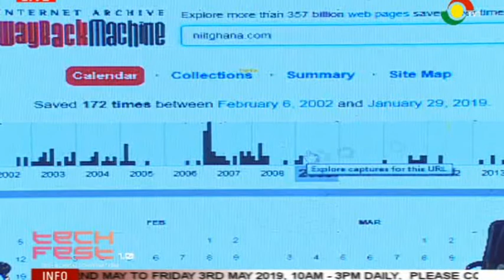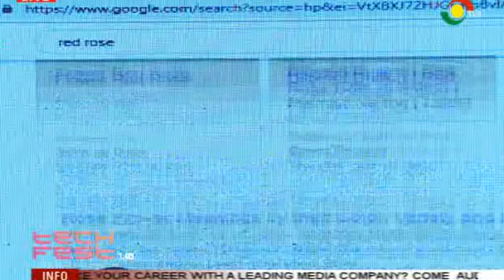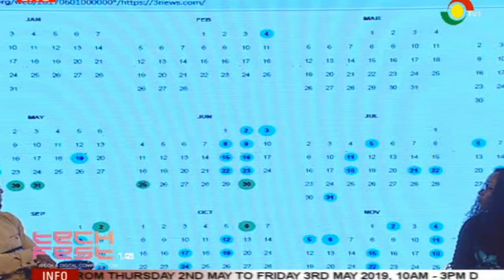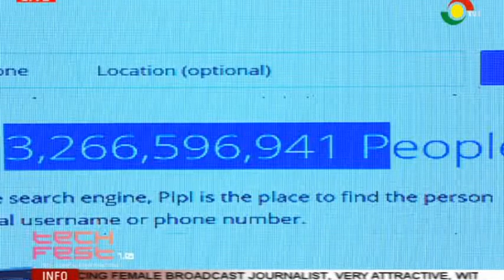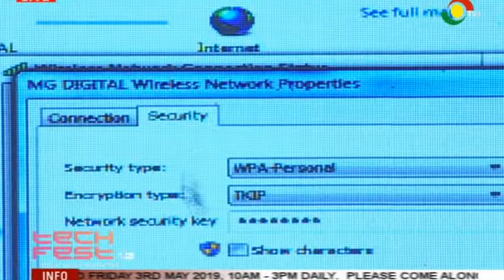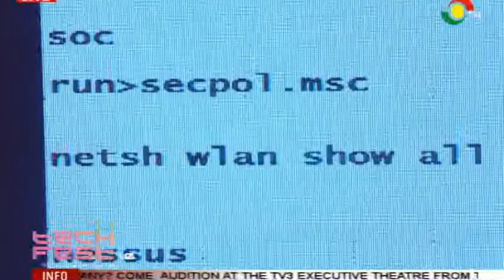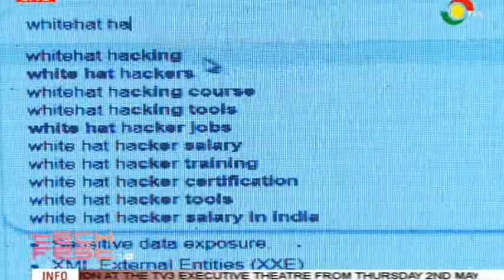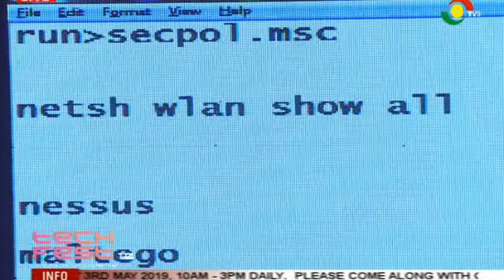MEDIA GENERAL TECHFEST 1.0